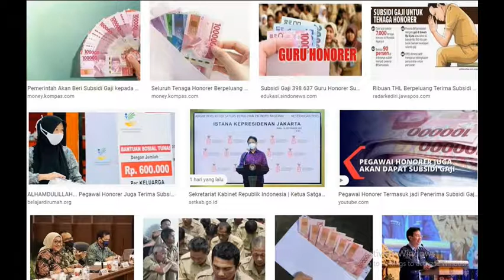Perbedaan Kartu Prakerja dan BLT Subsidi Gaji dengan Subsidi BLT Honorer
Pemerintah akan memperluas Bantuan Langsung Tunai (BLT) berupa bantuan subsidi upah untuk para tenaga kerja honorer. BLT honorer diberikan pemerintah sebagai upaya mengurangi dampak ekonomi pandemi Covid-19 lewat program Bantuan Subsidi Upah (BSU), namun rencana ini  masih dalam kajian.
Subsidi BLT Honorer diantara BLT gaji dan Prakerja